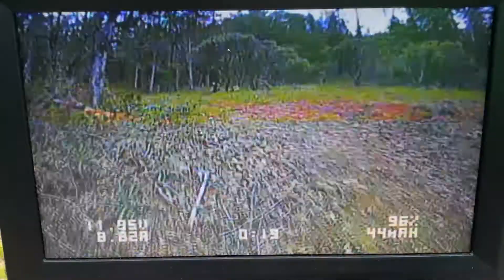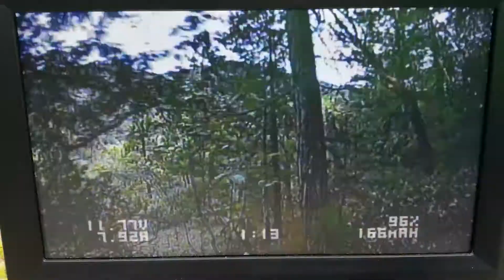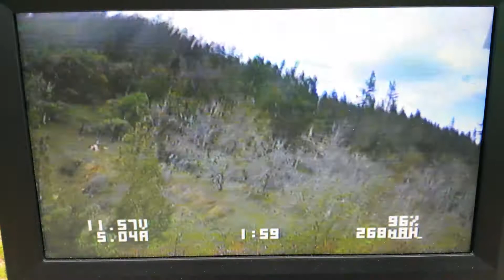Quadrevo Power OSD testing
Still not reading correctly or even close. It doesnt read on the right scale and is going to need a voltage devider for a useful reading.